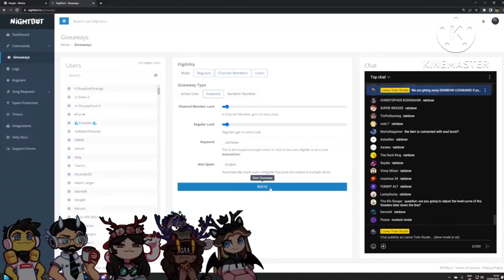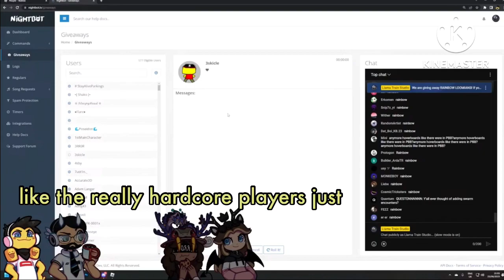Loomian Legacy Devs talk about Alternative Gamemodes || LTS clip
ugh sadly nuzlockes and randomizers aren’t coming anytime soon 😔 oh well, until then

give me credit if you plan on using my clips 🙏🏻